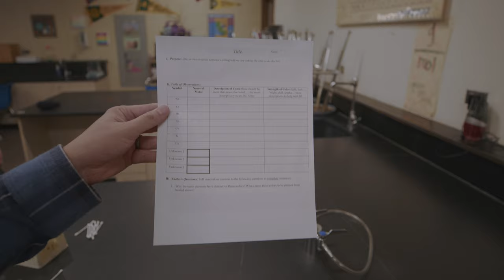How To Flame Test Lab 🔥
This is a video with actual lab test footage of the flame test lab done in high school chemistry. Made for students of Murrieta Valley High School, but can be used by anyone!

Follow me on all social accounts: @howtues

I am a high school chemistry and physics teacher in California. I created this video along with my fellow teacher Ms. Cote to help our students "participate" in the flame test lab. At the time of filming this video, the world is currently fighting COVID-19 and this is week 7 of teaching our students from home.

Whether you are one of my students, or just someone trying to participate in the flame test lab, I hope you enjoyed this video!

New videos will be posted as often as possible and as close to TUESDAYS as possible! :)